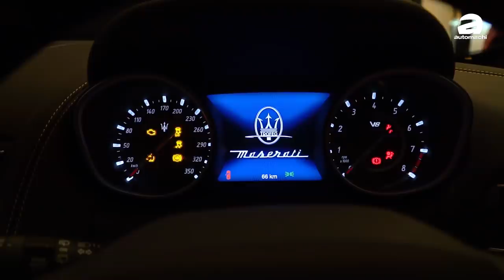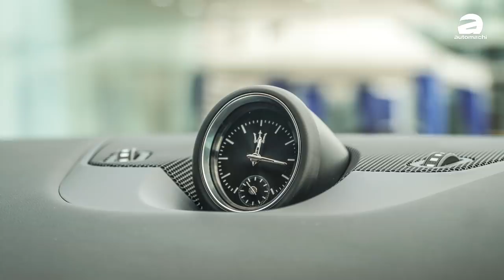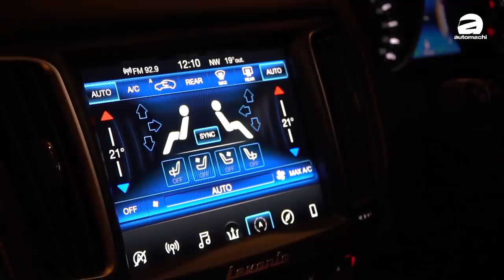最速 SUV！ Maserati Levante Trofeo Launch Edition 有什么厉害？（新车介绍）｜automachi.com 马来西亚试车频道（中文字幕）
不喜欢 Lamborghini Urus？Ferrari SUV 又还没有推出，不过没关系！因为今天你可以买到搭载 Ferrari V8 双涡轮增压引擎，同样拥有浓厚意大利血统的 Maserati Levante Trofeo ！Naza Italia 如今就导入了这款冲着 Urus 而来的意大利超跑 SUV ，而且还是全球限量100辆的 Launch Edition 限量版，而且我国只有3辆，每台都拥有独具一格的车身颜色，开着它你绝对是与众不同！

Levante Trofeo 所搭载的是由 Ferrari 手工打造的 3.8L V8 双涡轮增压引擎，这具引擎可产生高达590 Hp的最大马力，而峰值扭力则是730 Nm的惊人水平，并搭配8速的ZF自排变速箱。0-100加速只需要3.9秒，极速则为 304 km/h。这样的成绩也让它成为目前 Maserati 在产中的最强车款，而引擎更是继 MC12 以后第2强大的引擎。原厂也宣称在由 Brembo 所打造的高性能刹车系统的加持下，这台高头大马且重量超过2吨的跑旅只需要34.5米就能从时速100 km/h完全刹停，跑得快停的也快。

除此之外，Levante Trofeo 还拥有 Q4 智能全轮驱动系统，这项全驱系统在正常驾驶模式下，能够将所有引擎扭力输送到后轮，而遇到比较湿滑或抓地力比较差的路面，又或者在后轮失去牵引力的情况下，可以在150毫秒下马上转换模式，将前后扭矩分配从0:100变成50:50，保证行车的安全。而原厂也为这款性能跑旅导入了 Maserati 量产车款上首见的 Corsa 赛道模式，在这个模式下油门的响应更为敏感，而排气尾管的阀门也会打开，发出独特的嘶吼声浪，而变速箱的反应也会变得更积极。不止如此，Levante Trofeo 所采用的 Skyhook 电子悬挂在这时候也会将车身进一步降低35 mm，以带来更优异的操控表现。重点是，这个模式竟然还有弹射起步功能！

我国的所有3辆 Launch Edition 皆包含了所有选项配置，并且可享有3年的无限哩数保固期，以及3年/100,000公里（视何者为先）的免费保养计划。